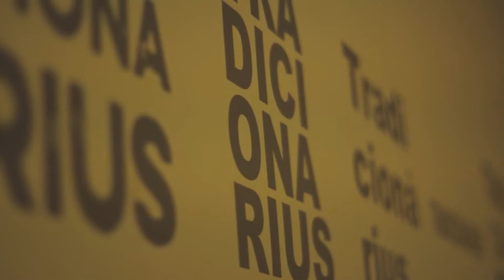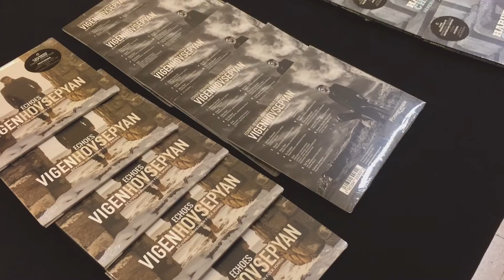Vigen Hovsepyan - Four Days in Europe 2017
Directed by: Mariam Gevorgyan
Produced by: Vigen Hovsepyan

ADDITIONAL CREDITS:

Featured Musicians:
Harutyun Chkolyan - Duduk, Zurna, Blul, Shvi, Pku
Gurgen Ghazaryan - Bass Guitar
Artur Baljyan - Percussion
Havard Enstad - Cello, Piano

Arrangement: Vigen Hovsepyan, David Poghosyan
Mixing & Recording: Garegin Arakelyan (Gata Studios)
Director of Photography and Editor: Mariam Gevorgyan (MG studio)

YouTube Video Copyright: Vigen Hovsepyan 2017